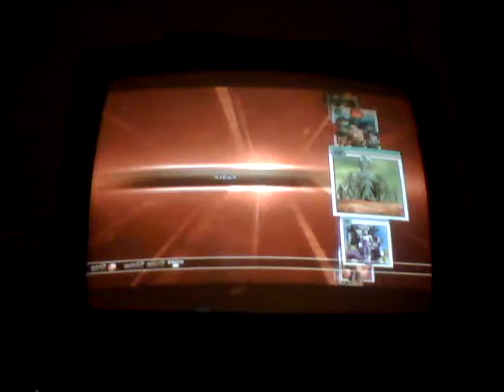Let's Play DBZ RB2 Part 1 - Intro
SORRY FOR THE LIGHT AND THE BACKWORDS SCREEN